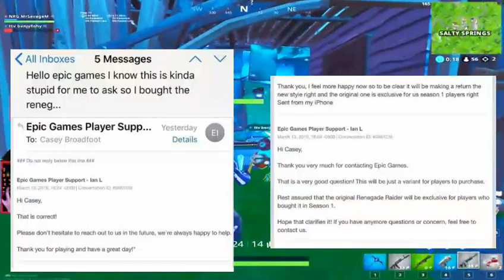هاوڵی نوێ له سار سێرڤاری رۆژ هڵاتی ناو راست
لینکی فایس بوک /link faesbock چە  ناڵە کامان ∨

لینکی اینستا گرام /linki instagrami_چناڵە کە مان
أستخدم Instagram باسم ‏‎dwniaehamajor‎‏. يمكنك  ‏‎

-لێرەوە رەئى خۆتانمان پێبلێين بۆزياتر بەرەو پێيشبردنى چەناڵەكە

سوپاس بۆ ڵايكو کۆمینتە کانتان

ByChanall : IBO_Jabary
And admin: Emran Y Fatah
And admin: Hama Zero

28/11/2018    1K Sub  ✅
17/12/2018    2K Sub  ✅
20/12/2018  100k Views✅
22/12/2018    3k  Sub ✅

34_ڤیدۆی 2019